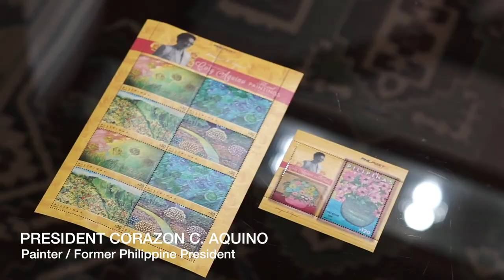TARLAC AND THE ARTS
Tarlac, the most multi-cultural of Central Luzon provinces, has four distinct groups – the Kapampangan, Pangasinense, Ilocano and Tagalog, who share their life in the province.

This mix of cultures in what is known as the Melting Pot of Central Luzon has brought together the Kapampangan’s taste for the finer thigs in life, the Ilocano’s skilled craftsmanship, the Pangasinense’s festival spirit, and the Tagalog’s Spanish colonial tradition, giving Tarlaquenos a uniquely rich heritage.

The diverse culture in Tarlac and the province’s natural beauty – rolling plains in the east; scenic hills and mountains in the west – have given many opportunities for the arts to flourish.